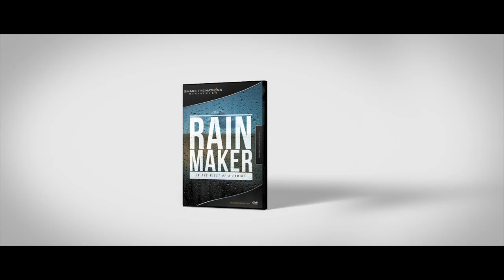Nathan Morris - Rainmaker